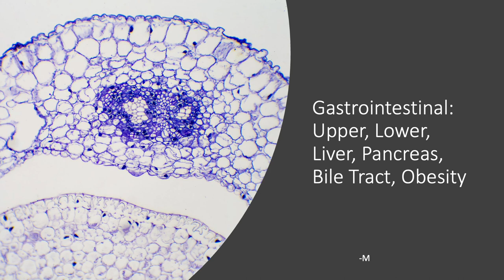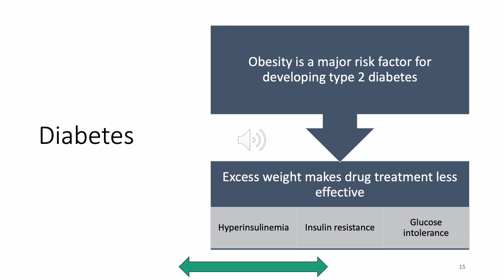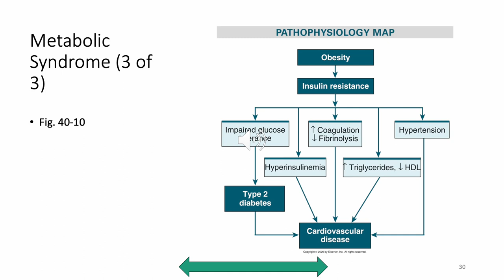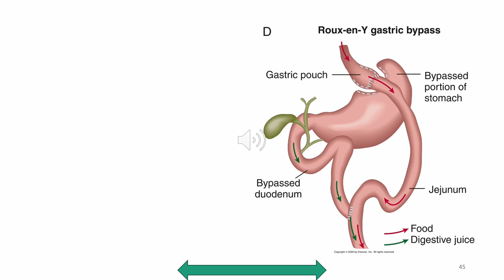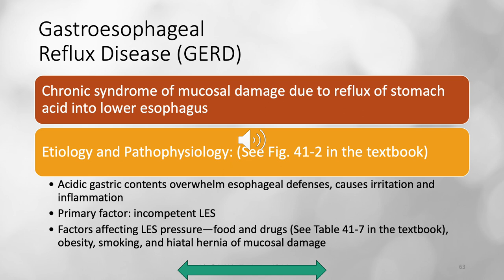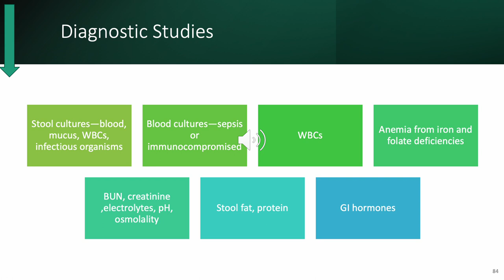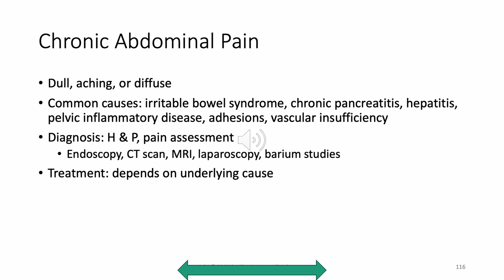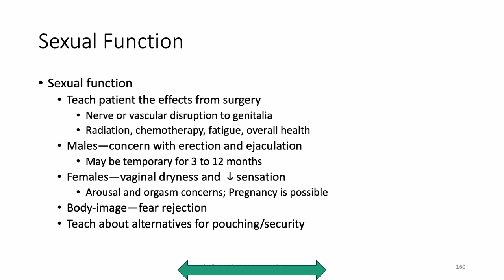COMPREHENSIVE GI lecture